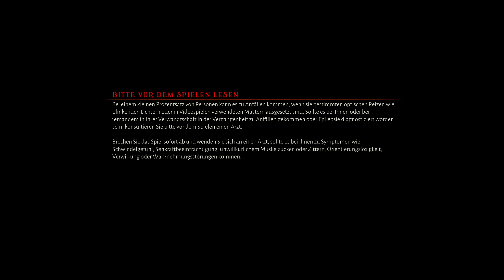Metal Hellsinger ... angespielt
Versetze Dämonen und Teufel in Schrecken, während du dich durch acht Höllen kämpfst. Metal: Hellsinger ist ein Rhythmus-Egoshooter, der nur so vor teuflischen Gegnern, mächtigen Waffen und Metal strotzt. Begib dich auf eine höllische Reise, um das reinste aller Ziele zu erreichen: Rache.

Entwickler: The Outsiders
Publisher: Funcom